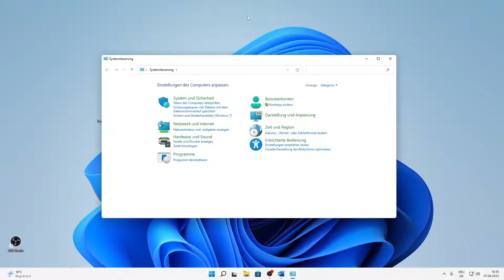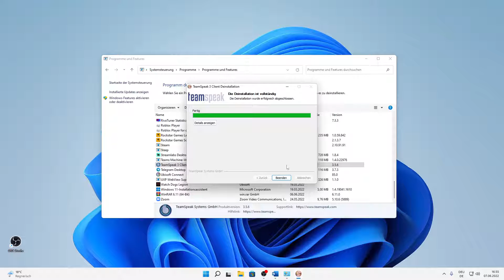Teamspeak: DEINSTALLIEREN/LÖSCHEN! | Tutorial | Deutsch | 2024